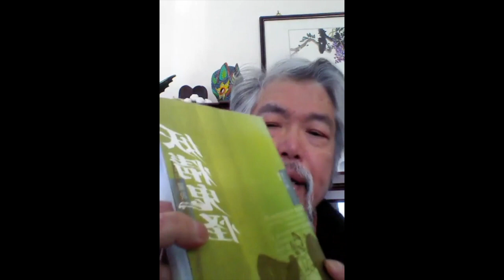FOURum「如是我聞」 23 Apr 2017 《 幻獸之三 》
主持：賜官